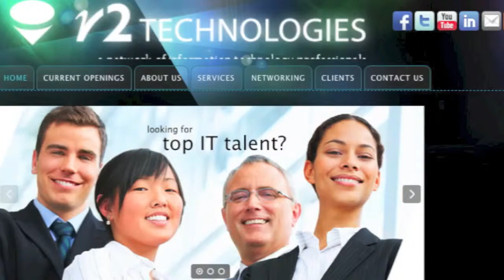Hot Job of the Week! PeopleSoft Technical Manager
PeopleSoft Technical Manager

Top Requirements:

- Minimum of 7 years experience in PeopleSoft Implementations
- 2 Years + managing and leading a PeopleSoft team
- Manage a team of developers and analysts across functional and technical areas
- Ability to direct day-to-day development, support, and administration activities for PeopleSoft implementations

To be a top candidate, you must have PeopleSoft Campus Solutions experience

Feel free to forward this e-mail to anyone who could be interested!